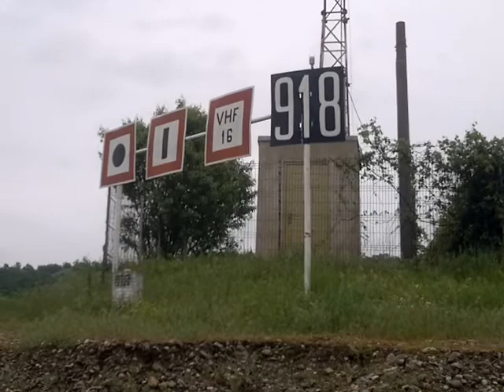Dunărea, poluată cu PET-uri aduse de inundaţii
Mai multe PET-uri, plase şi gunoaie au ajuns în Dunăre, în judeţul Mehedinţi.